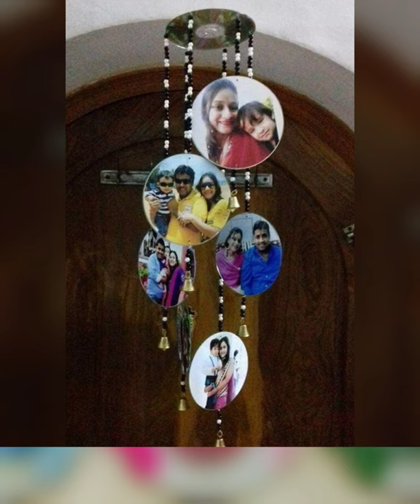Diy Home decoration ideas by old CD/30+ Genius way to reuse old cd/ CD crafts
This video teaches very cute and easy crafts that you can make very easily with the help of old CDs

If you like the video,  subscribe to my channel so that you can watch more easy craft videos and press the bell button so that you can get notifications for every video I'm coming to